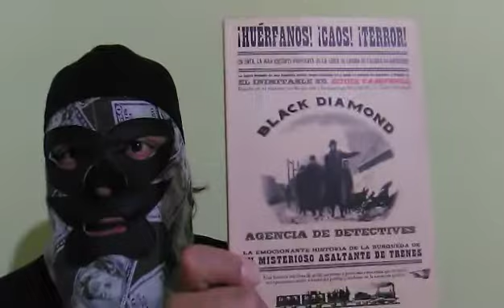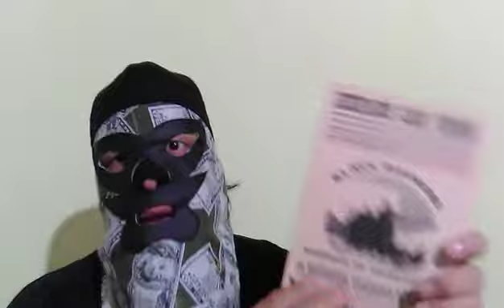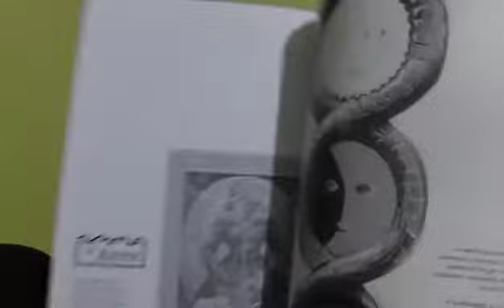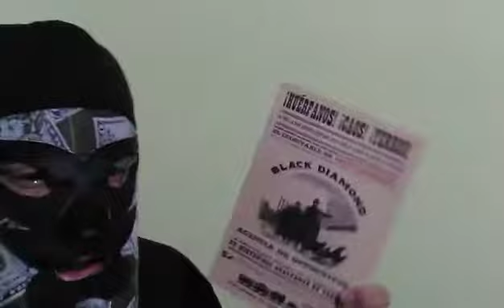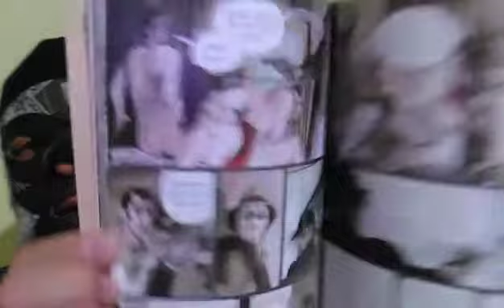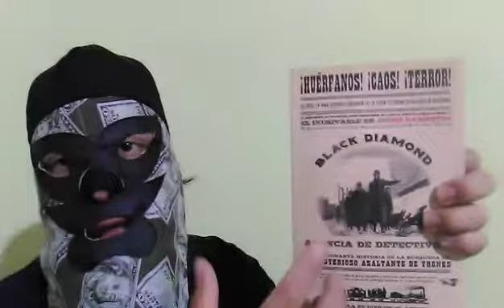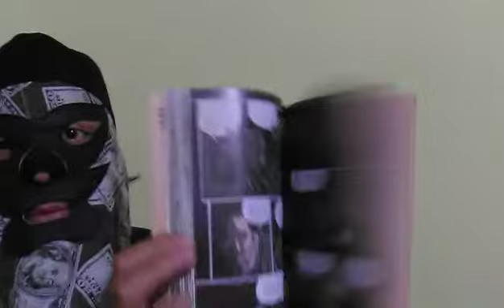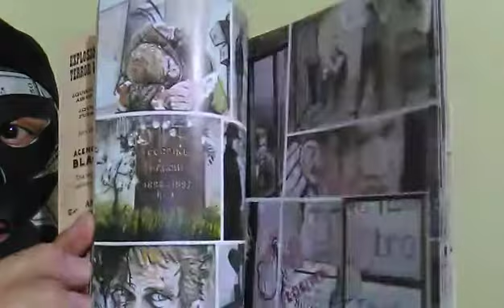Black Diamond Agencia de Detectives / Eddie Campbell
Basado en un guión para una película, Eddie Campbell se apodera de esta historia que comienza en el lejano oeste y termina en un nuevo siglo en la ciudad naciente de Chicago.